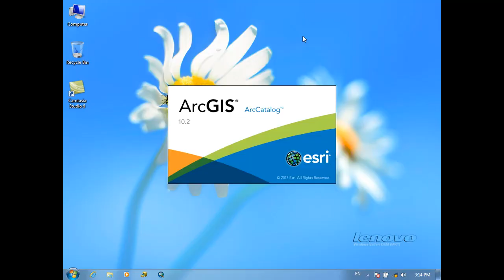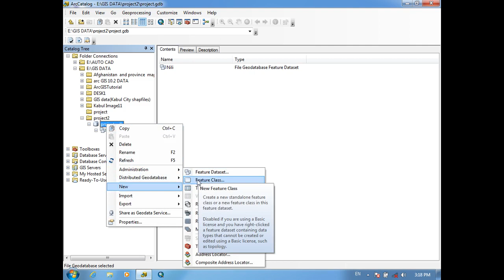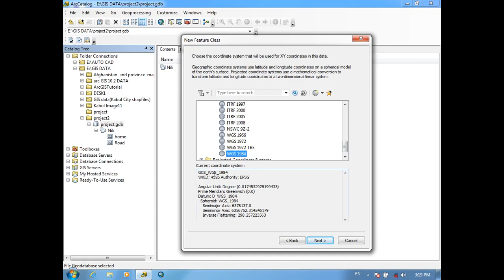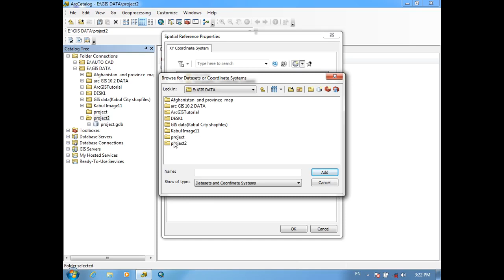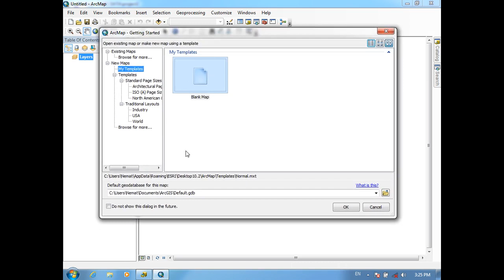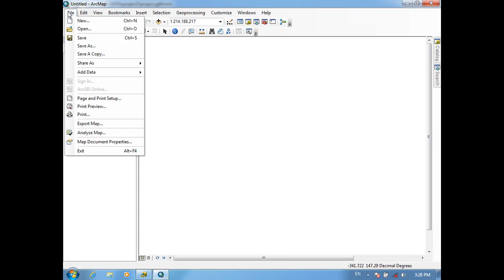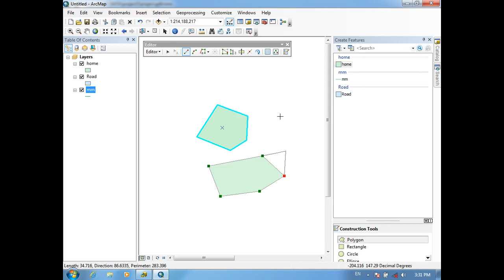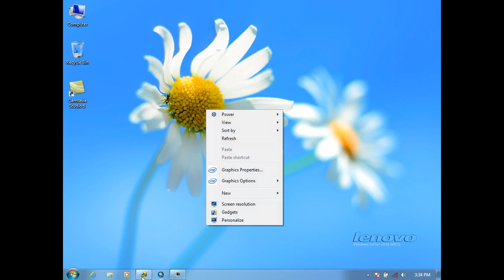درس دوم GIS